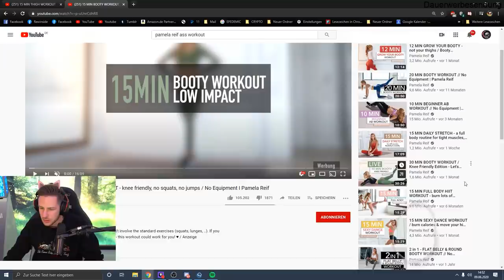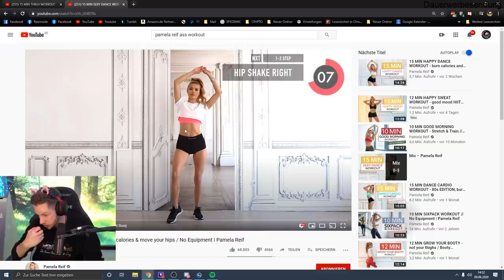Unmögliche CHALLENGE nicht HINZUGUCKEN!